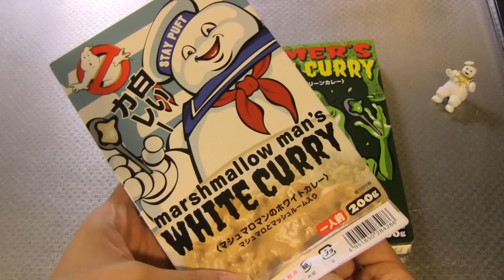Ghostbusters Stay Puft Marshmallow Man Curry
Ghostbusters Stay Puft Marshmallow Man's white curry(marshmallow and mushroom curry), Slimer's green curry(Thai green curry). Both of them were tasty, but I preferred white curry.